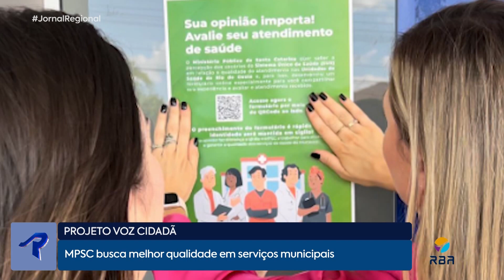Projeto desenvolvido pelo MPSC busca melhor qualidade dos serviços municipais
Projeto busca melhor qualidade dos serviços municipais